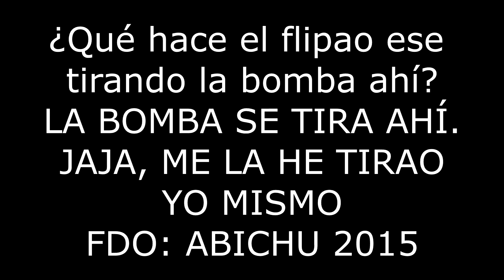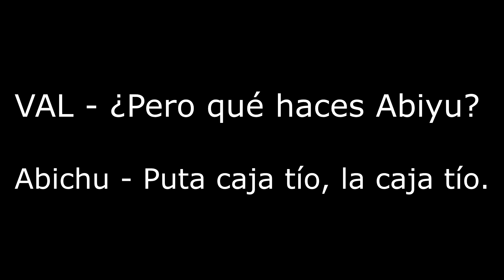YP - SpeedRunners nivel Dios 5 | El Gato se convierte en Lince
Cuatro partidas, un solo ganador, TE LO VAS A PERDER?